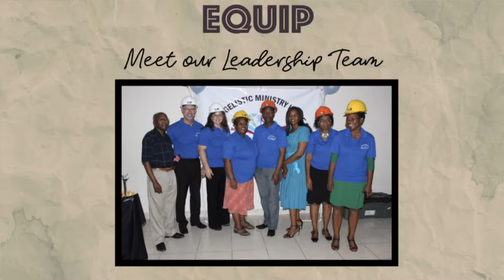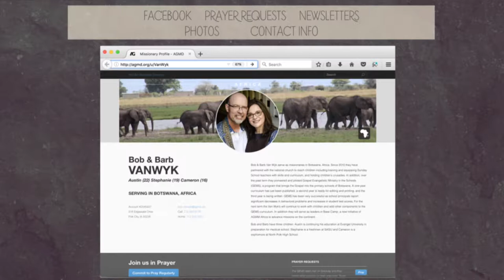02/11/2018 10:30 am, "Ten Minutes a Week", Missionary: Bob VanWyk